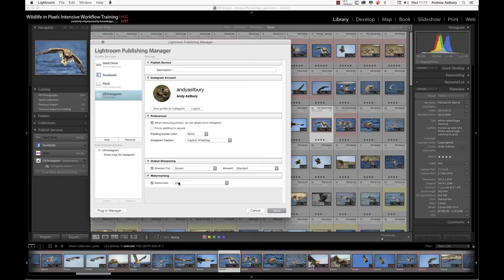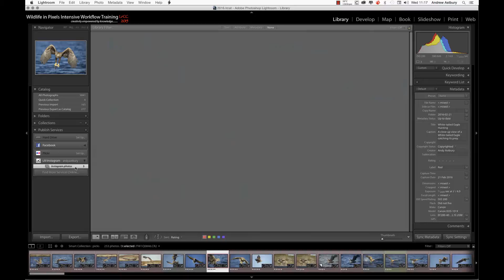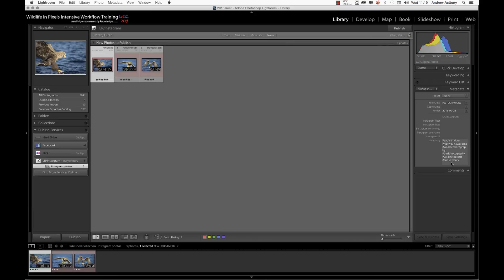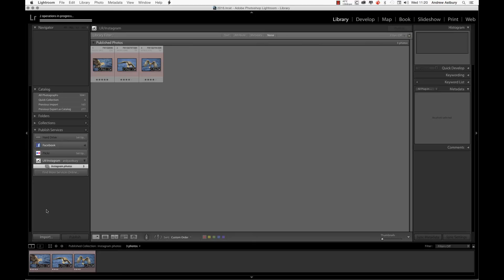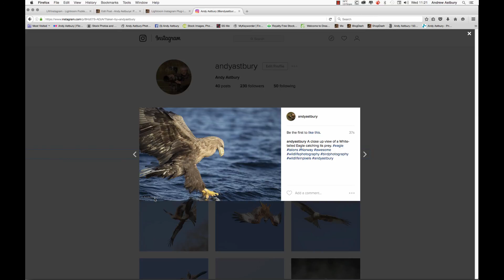Lightroom Instagram Plug-in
A brief tutorial on how to use the Lightroom Instagram Plug-in from LR/Instagram.

It is a shareware plugin, so yes it's free, but they would like a donation off you at some time.